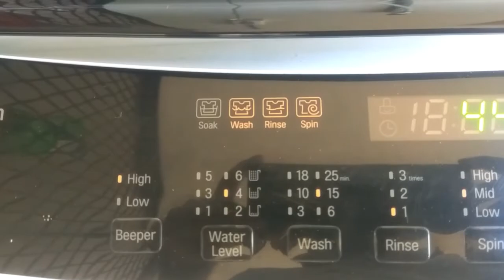LG 6.2 kg Inverter Fully-Automatic Top Loading Washing Machine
lg washing machine. white colour.
1 unit of machine, 1 unit of drain hose, 1 unit Inlet hose,  1 unit of QRG, 1 unit of user manual & 1 Unit Detergent Powder (200gm packet), Safety cover